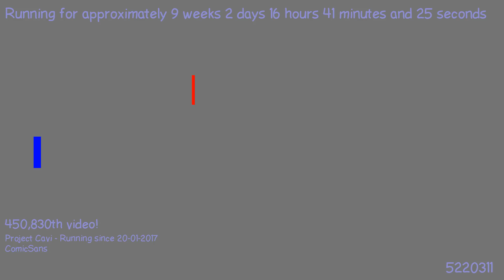1491787734 - Webdriver Cavi - H2